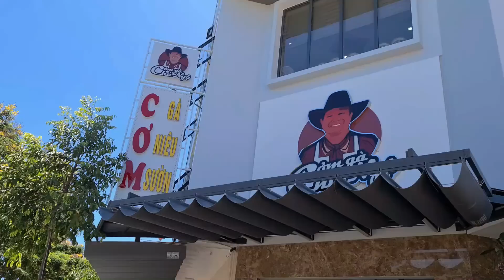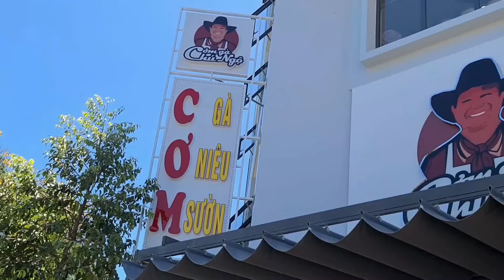Du Lịch Phan Rang. Sự Tình Cờ Thú Vị.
Chào các bạn, với nội dung về Du Lịch,Tin Tức,Văn Hóa ,Ẩm Thực, Sự Kiện, Khám Phá từ khắp mọi nơi ,Kênh Youtube Huỳnh Tài TV luôn mong muốn được giao lưu ,chia sẻ,cùng các bạn nhằm nâng cao tình yêu quê hương đất nước và làm cho cuộc sống của mỗi chúng ta ngày một tốt đẹp hơn. Chân thành cảm ơn các ban. zalo 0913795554